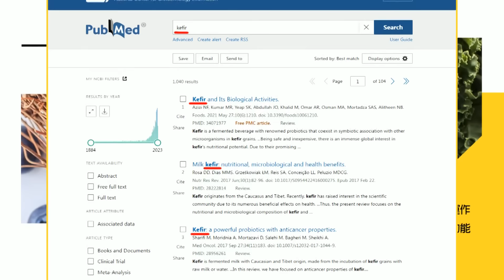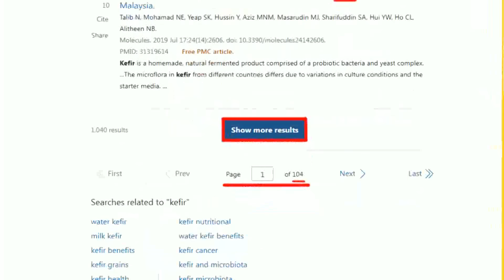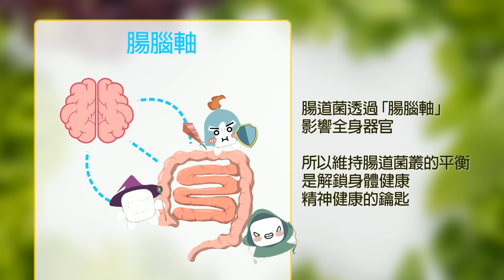【每日必看】美國驚呆 中國第四艘航母開建｜菲律賓違法坐灘 仁愛礁危機 20240709｜辣晚報